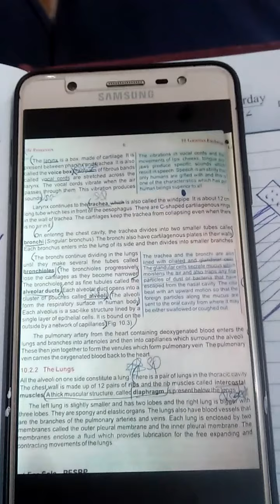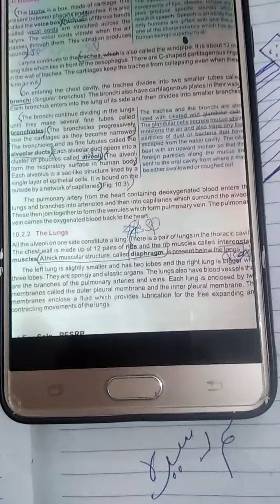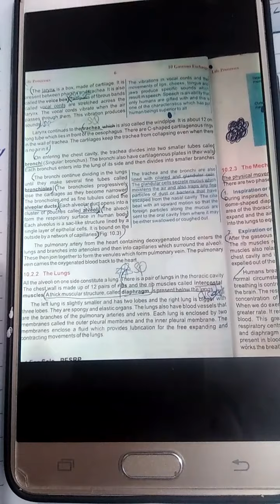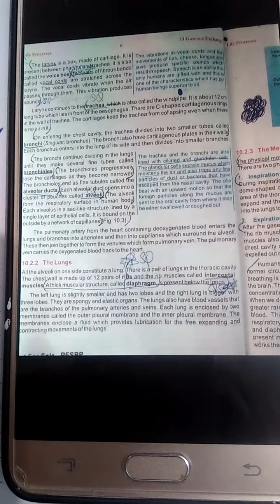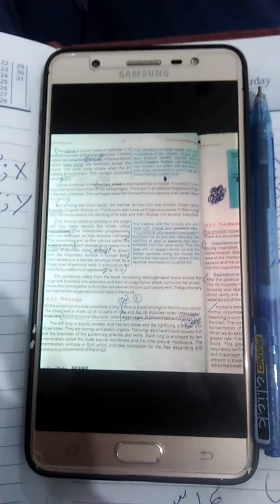Bio 10th Thursday 16